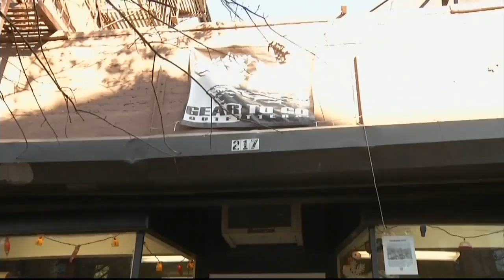Park Slope outdoor shop set to expand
The owner of a Park Slope outdoor shop says after more than 50 years in business, he's outgrown the space.